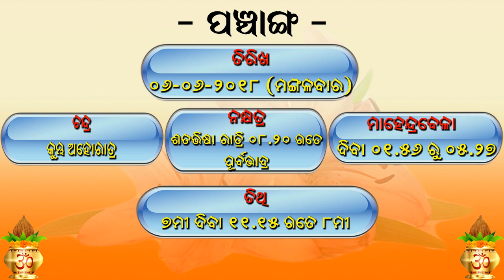Rashiphala (06-06-2018)- Dr. Jayanti Mohapatra